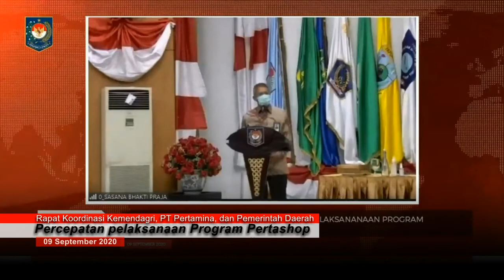Percepatan pelaksanaan Program Pertashop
Rapat Koordinasi Percepatan pelaksanaan Program Pertashop Kerjasama Kemendagri dengan PT Pertamina (Persero), digelar secara daring pada pada hari rabu, 9 September 2020.

Mendagri RI Tito Karnavian dalam rakor itu mengatakan bahwa Presiden Joko Widodo sangat meng-apresiasi ide pembangunan pertashop yang tujuannya untuk mendekatkan layanan yang sangat mendasar bagi masyarakat yakni BBM.

Dikatakan Mendagri, bahwa kebijakan program ini merupakan kolaborasi kebijakan yang diinisiasi Kemendagri dan PT Pertamina untuk pendekatan dan pemenuhan kebutuhan BBM dari produk pertamina. Selain itu juga melatih dan menumbuh kembangkan para talenta desa dalam mempercepat tujuan desa membangun.

Tito menegaskan kembali kepada seluruh kepala daerah agar segera melaksanakan SE mendagri tentang percepatan pelaksanan pertashop di desa. Ini, kata dia sebagai inovasi yang membantu mempercepat pertumbuhan ekonomi di level desa.

Komisaris PT Pertamina Chondro Kirono Mengaharapkan pertamina yang jadi mitra dan sebagai BUMN yang sahamnya dimiliki oleh pemerintah 100 persen energinya bisa dibikmati seluruh masyarakat dan terjangkau.